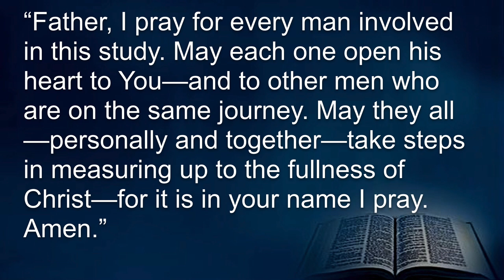Measure of a Man - A Challenge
Measure of a Man - A Challenge V2